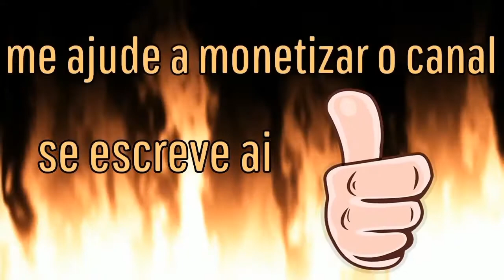Hitman 2 - desafio Remando - whittleton Creek